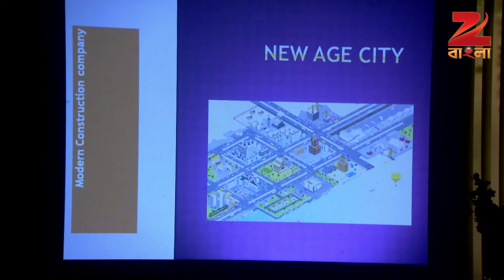Phoolmoni | Bangla Serial | Full Episode - 19 | Kinni Modak , Bharat Kaul | Zee Bangla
ফয়লমনি - Phoolmoni | Bangla TV Serial | Full Ep - 121 | Kinni Modak , Bharat Kaul | Zee বাংলা

Phulmoni is a Bengali drama television series starring Kinni Modak, Subhranshi and Bharat Kaul. Madhabi, a married woman, is desperate for a child but is unable to conceive. However, she develops a strong feeling for Jharon, a kid from the slum. When Madhabiâ€™s in-laws start troubling her, she leaves the home and starts living in the slum and adopts Jharon.